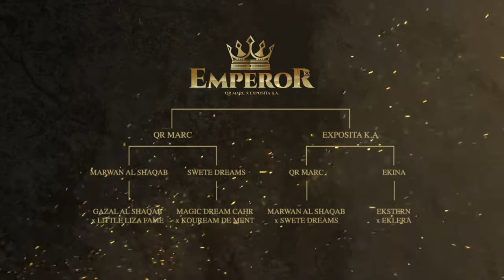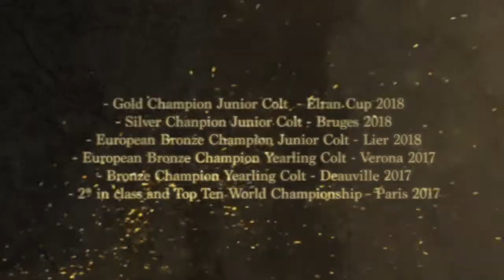Arabian Horse Magazine - Emperor KA